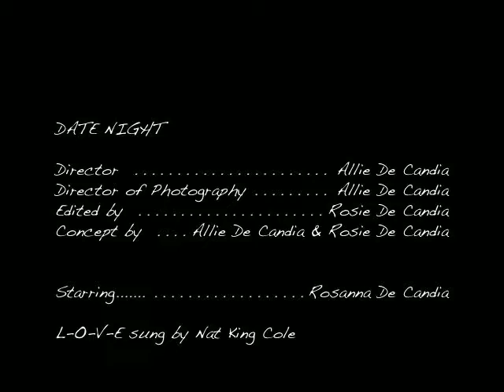Date Night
Here is a mini music video that was done with footage from Allie's project.  It is an homage to Mr. Nat King Cole.